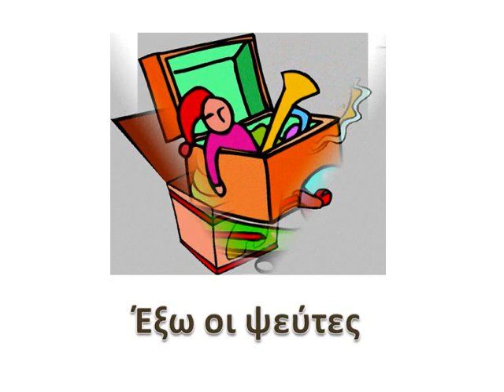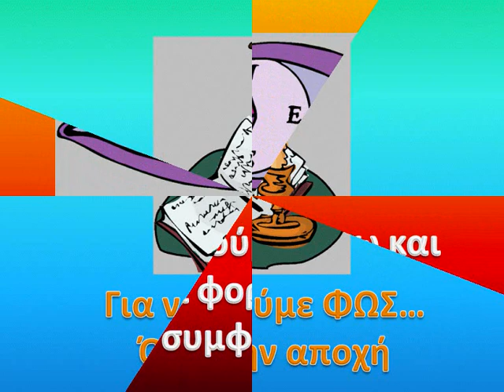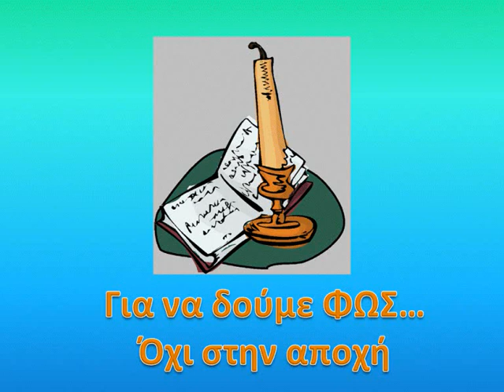be worry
Λύπη γεμίζει την ψυχή μου,
γιατί θαρρώ πως δεν μου κλέβουν...
απλώς το πορτοφόλι.
Όσοι έχουμε μικρά παιδιά, μα και μεγάλα,
να πάρετε τον κόπο και να δείτε...
πως ύπουλα, μέσα από επίσημα βιβλία...
τους κλέβουν ιστορία, ελπίδα και θρησκεία.
Μας εκπαιδεύουν, να μην πιστεύουμε πατρίδα.
Να βολευόμαστε με κάθε εξουσία.
Αντίσταση να μη σκεφτόμαστε γιατί,
του μαχητή το "νεύρο" επιθυμούν να ευνουχίσουν.

Φίλοι μου. Μήπως είναι η ΏΡΑ;
Να πούμε ΌΧΙ στα σκα...ρφισματα.

Σκέπτομαι; Άρα ζώ.
Ελάτε να ζήσουμε.